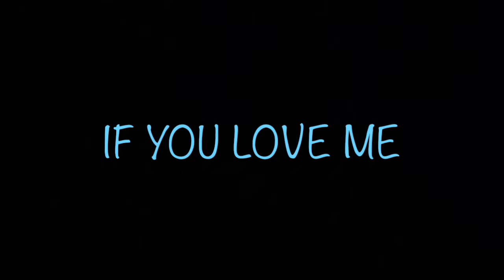If You Love Me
Written/Performed By
James Ralston